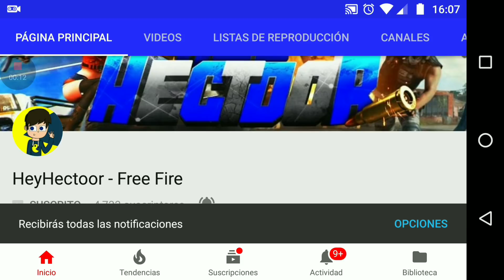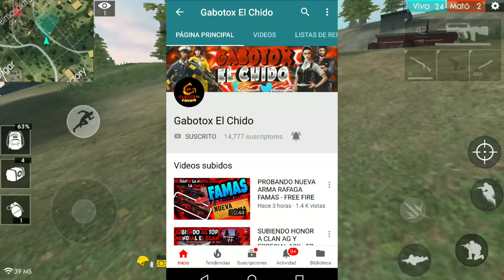APRENDE A UTILIZAR LA FAMAS NUEVA ARMA FREE FIRE TRUCOS Y BUGS #9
► Si Te Gusto El Video Deja Tu Like y Compartelo Con Tus Amigos !
►Reto De Likes : 200 :D

Requisitos Para participar:

-Estar Suscrito
-Darle Like
-Tener la Campanita Activada (no es obligatorio)
-Comentar cualquier cosa

► Facebook : Privado para la raza

🔥❤Quieres jugar conmigo agregame en los juegos como:

🔥Agregame en Free Fire Como: HeyHectoorYT

❤En PUBG LIGHTSPEED: SupremeHectoor

Toda Copia de Este vídeo y Miniatura

Tags nop0r: Hacks free fire, trolleo niño rata free fire, free fire nueva actualizacion, free fire como ser mas pro, free fire hack, free fire diamantes gratis, truco para Free Fire, truco para Free Fire BATTLEGROUNDS, hack para ganar en free fire, hack para free fire battlegrounds, mejorar graficos free fire, mejorar ping free fire, mejorar ping free fire,truco para Free Fire, truco para Free FIRE BATTLEGROUNDS, hack de free fire, hack para ganar en free fire, truco para ganar en free fire, el mejor escondite de free fire Battlegrounds, truco de free fire, truco free fire, hack de free fire Battlegrounds, hack para free fire Battlegrounds, truco de free fire, Truco free fire, escondite free fire, troleando a niños rata en free fire, trolleando en free fire, trolleando niños rata free fire, troleando, troll. trolleo, actualización, mejora de graficos, atardecer, modo natación, nadar, swim, modo espectador, isla sentosa, nueva isla, rankings, partida con el silenciador, nueva actualización, moto acuática, moto de agua, caída de bala, lanzagranadas, m79, mp79, misha, nuevos personajes, nueva actualizacion, surf, snow, unboxing wootbox, MP40, NUEVA ARMA, AMETRALLADORA, fast mode, nuevo modo rapido, nuevo mapa, speed light, Nueva Arma M500, Free Fire Nuevo Mapa, Free Fire Purgatory, Free Fire Como tener el Pase de elite Gratis, Free Fire Diamantes gratis,